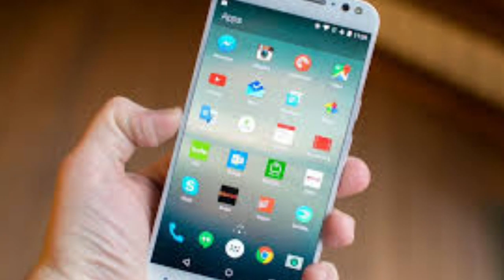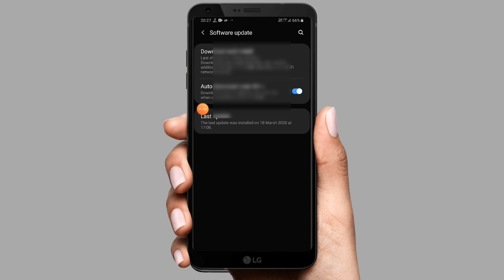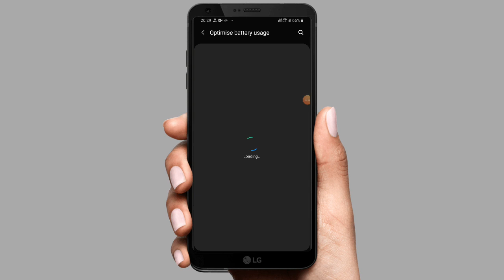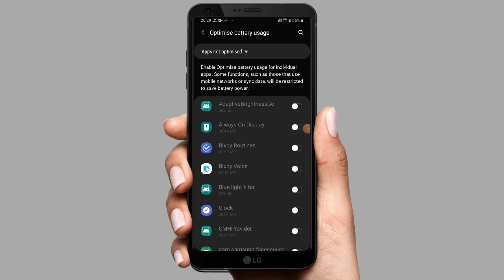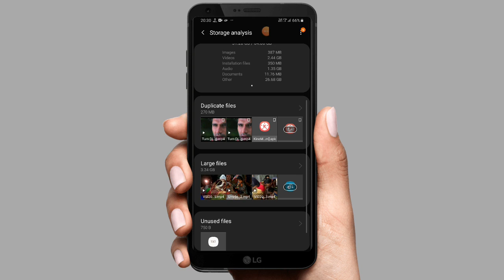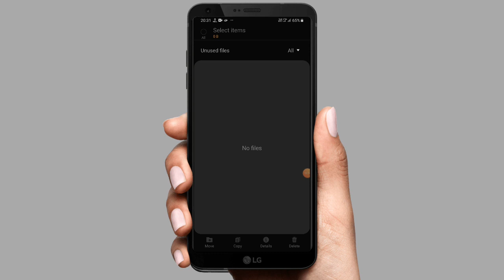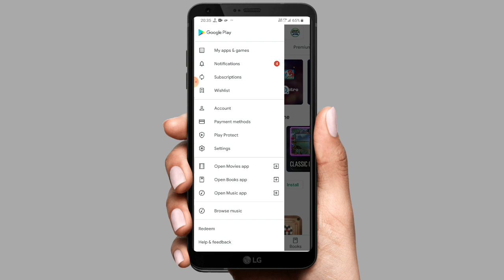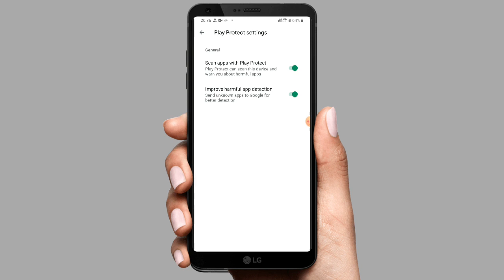ফোন স্লো-গরম-হ্যাং জীবনে হবে না এই সেটিংস গুলো যদি করেন|Solved mobile heating & hanging problem